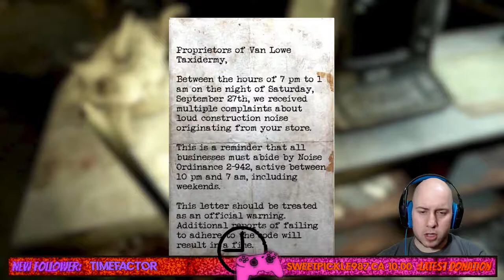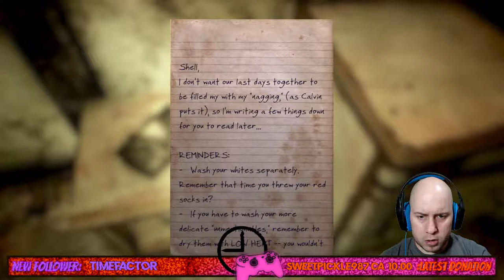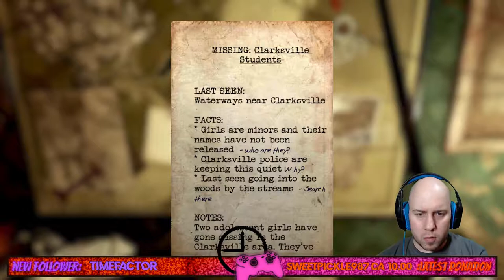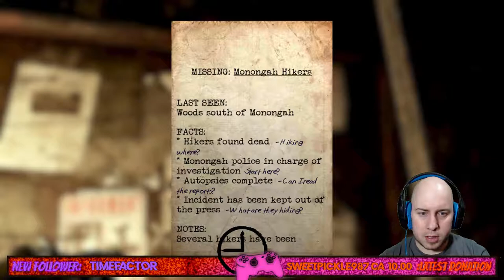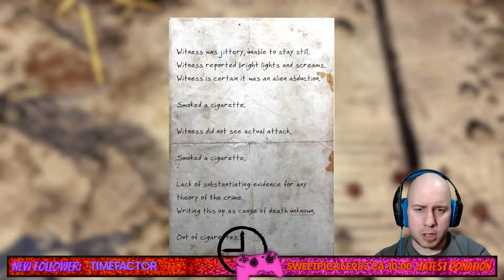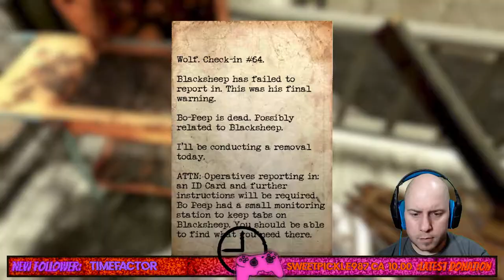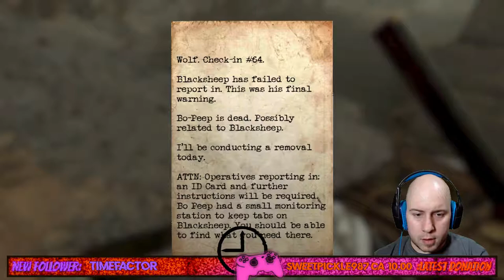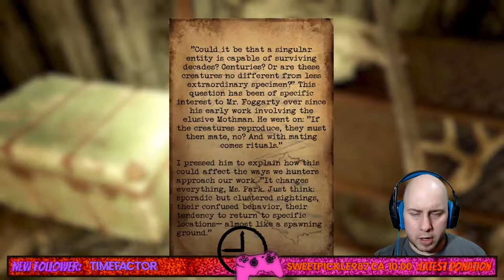A NEW CRYPTID APPROACHES! | Fallout 76 (PC) - #12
We take a side mission on and meet a new cryptid in Fallout 76!